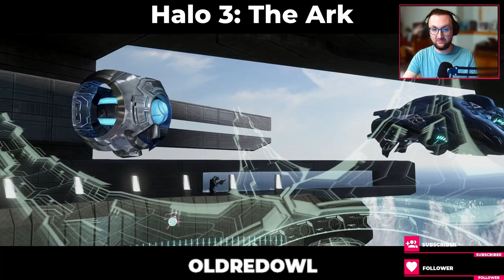Halo 3: The Ark - Legendary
One of the great Halo 3 levels. Loved it despite some sloppy mistakes.